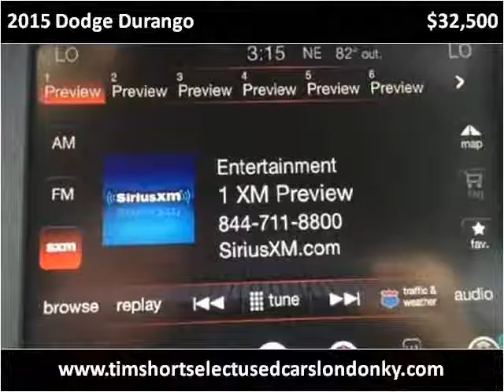2015 Dodge Durango Used Cars London KY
This 2015 Dodge Durango is available from Tim Short Select Used Cars London KY.